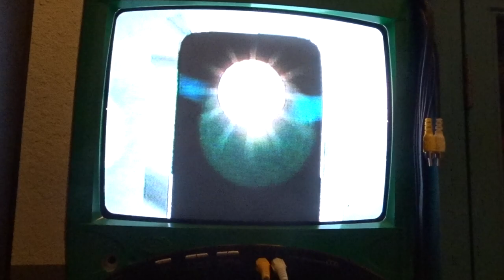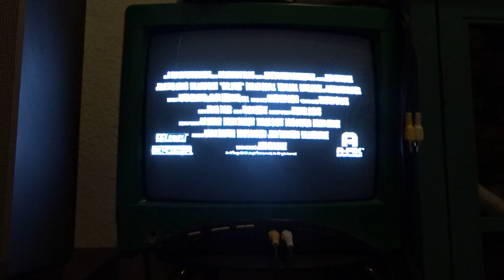The 4th Floor 1999 VHS Trailer 1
The 4th Floor 1999 VHS Trailer 1 directed by Josh Klausner starring Juliette Lewis, William Hurt, Shelley Duvall